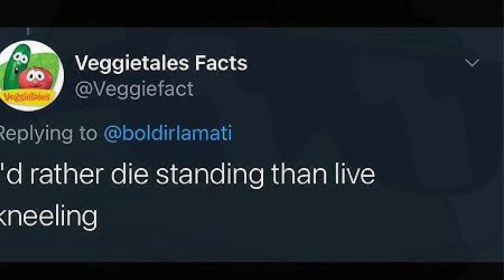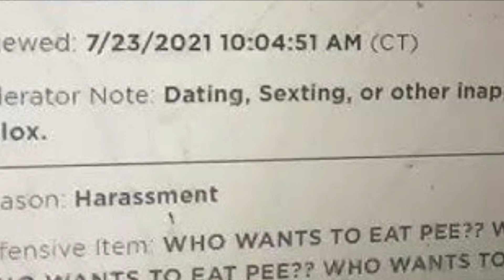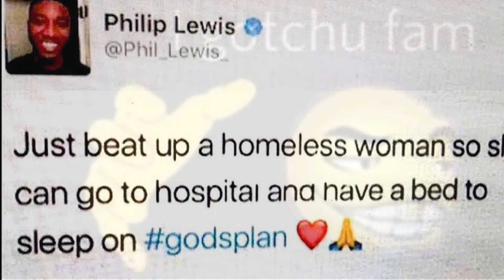Goofy ahh video 2😩😩😩😩😩😩😎😎😎😎😎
Pppppppppppppppppppp